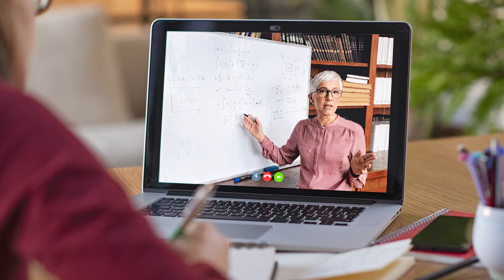Get Homeschool Now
Home Schooling in Nevada Can Be in Your Future
While there are more families than ever before homeschooling in Nevada, there are still many that are intimidated by the concept of teaching their children.  They need to know they have options which can substantially improve their child’s education while simultaneously encouraging them to grow into their own true self.
I help families find a better way to educate their children by creating a customized learning experience, identifying their interests and thinking outside the box.